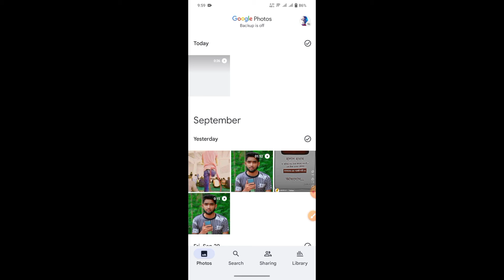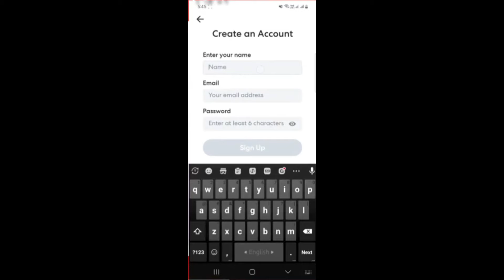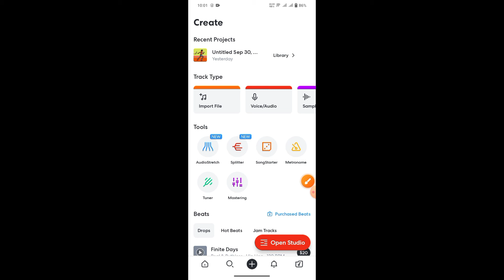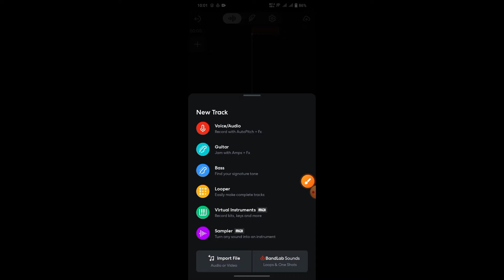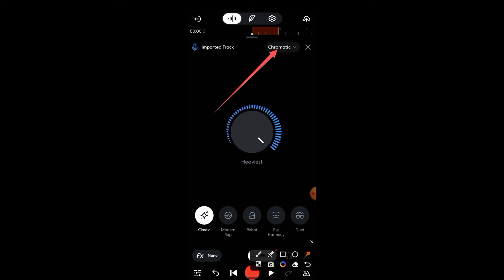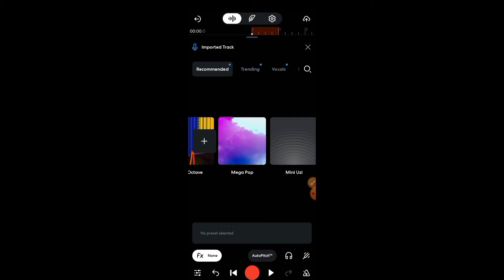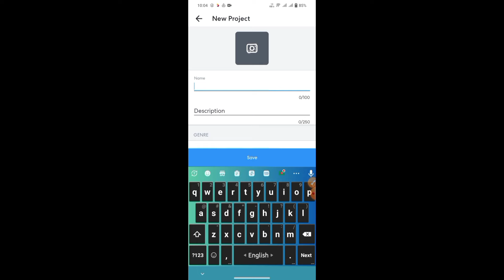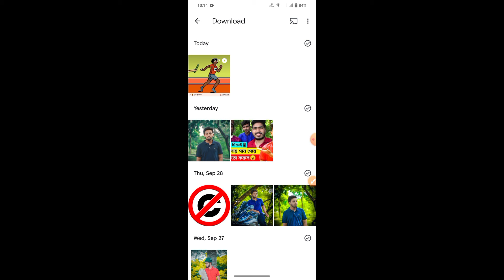কিভাবে শিল্পীদের মত করে অডিও এডিটিং করবো । খালি গলায় গান গেয়ে শিল্পীদের মতো এডিটিং | Bandlab Apk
কিভাবে শিল্পীদের মত করে অডিও এডিটিং করবো । খালি গলায় গান গেয়ে শিল্পীদের মতো এডিটিং

খালি গলায় গান গেয়ে এডিট করে সুন্দর করুন || হয়ে যান শিল্পী

মোবাইল দিয়ে নিজের কন্ঠে গান তৈরি করুন ॥ Make own vocal song by Mobile

খালি গলায় গান গেয়ে এডিট করে সুন্দর করুন | গজল রেকর্ড করুন এদের মতো | Gojol Edit | Ripon Tech24

খালি গলায় গান গেয়ে এডিট করে সুন্দর করুন | অনেকটা স্টুডিওর মত করে ফেলুন | Tech Sensor

How to Record Song by phone clearly and profetionally

মোবাইল দিয়ে অবিকল শিল্পীদের মতো গান ও গজল রেকর্ডিং করে আপনার YouTube Channel A Upload দিন

Record And Edit Voice Professionally on Mobile |মোবাইল দিয়ে প্রফেশনাল ভাবে গান রেকর্ডিং

খালি গলায় শিল্পী দের মতো গান ইডেট করবো কিভাবে?//how to make a simple song 😱

Keyword ✅✅
How to edit gojol and songs with phone
The Ultimate Guide to Editing Gojol and Songs with Your Phone
Editing Gojol and Songs with Your Phone: A Comprehensive Guide
Everything You Need to Know About Editing Gojol and Songs with Your Phone
Editing Gojol and Songs with Your Phone: Tips and Tricks
10 Tips for Editing Gojol and Songs with Your Phone
10 Easy Steps to Editing Gojol and Songs with Your Phone
10 Easy Ways to Edit Gojol and Songs with Your Phone
10 Secrets to Editing Gojol and Songs with a Phone
Top N Reasons to Edit Gojol and Songs with Your Phone
When Is the Best Time to Edit Gojol and Songs with a Phone?
Who Can Help You Edit Gojol and Songs with a Phone?
Why Should You Edit Gojol and Songs
bangla android tips
bangla android mobile tips
android mobile tutorial
bangla android mobile tutorial
bangla tips
bangla android tips and tricks
bangla android
android bangla
best bangla mobile tips in youtube
best bangla android tips in youtube
best bangla mobile tutorial
best bangla mobile tips
best bangla android tips
youtube bangla tips
youtube bangla
bangla mobile tutorial
app for youtube

🎶 In this video, I'll show you how to record songs like a professional using just your mobile phone. Whether you're a singer-songwriter or a music enthusiast, you'll learn the tips and tricks to achieve high-quality audio recordings right from the comfort of your phone.

I'll walk you through the step-by-step process of setting up your mobile recording studio, selecting the right microphone and recording apps, and capturing crystal-clear vocals and instruments. We'll also dive into the world of editing as I demonstrate how to refine your recordings, add effects, and fine-tune your song to perfection, all using your Android phone.

No need for expensive equipment or complicated software – I'll introduce you to the best apps for editing music on your Android device. From adjusting levels to adding reverb and EQ, you'll be amazed at how easy it is to transform your raw recordings into a professional-sounding track.

Whether you're a beginner or a seasoned musician, this tutorial is packed with valuable insights to help you unlock the full potential of your mobile music production. Get ready to create stunning songs that stand out, all from the convenience of your mobile phone. 🎤🎧

Tags ✅✅
Recording Songs on Mobile
Professional Mobile Recording
Mobile Music Production
Song Editing on Android
Mobile Music Studio
Music Production Tips
Audio Editing Apps
Mobile Recording Techniques
Song Mixing on Phone
DIY Music Production